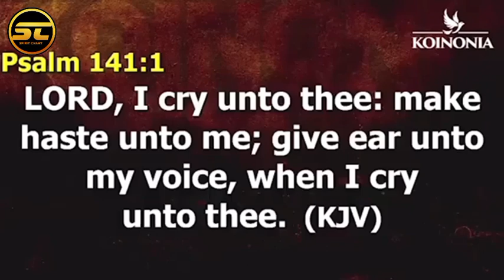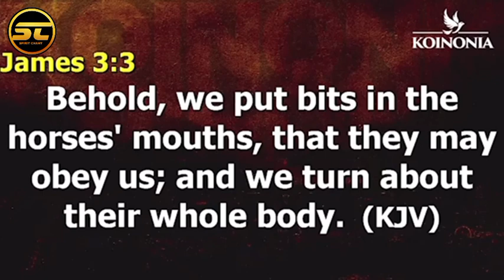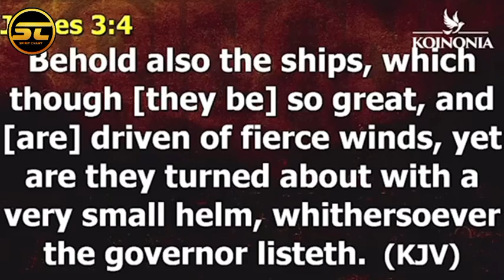SIMPLE STEPS TO GET FAST ANSWERS TO YOUR PRAYERS - Apostle Joshua Selman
➤Video original and produced exclusively by Spirit Chant

WHO WE ARE:
Spirit_Chant is an apostolic media set up by the Holy spirit! We are committed to inspiring the community. This channel will be creating original gospel motivational videos that are originally scripted and arrange by our media team. We use some of your favorite speakers to pass our messages drastically and well edited.

1 -This video has no negative impact on the original works (It would actually be positive for them)
2-This video is also used for teaching purposes.
3-It is transformative in nature.
4-I ONLY used bits and pieces of videos to get the point across where necessary.